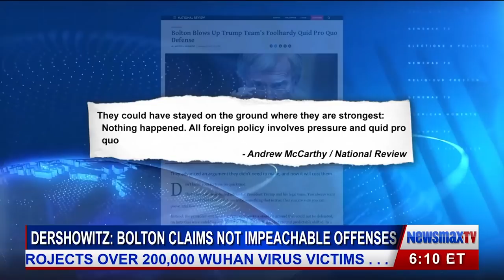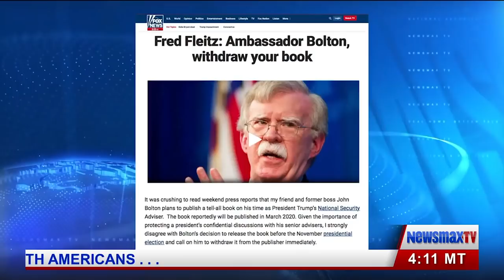Bolton’s ex-Chief of Staff: Put your book back on the shelf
From the eyes of former Chief of Staff to John Bolton, Fred Fleitz reacts to the ex-National Security Adviser’s book transcripts, and the possibility of Bolton testifying in the Senate impeachment trial, and beyond.